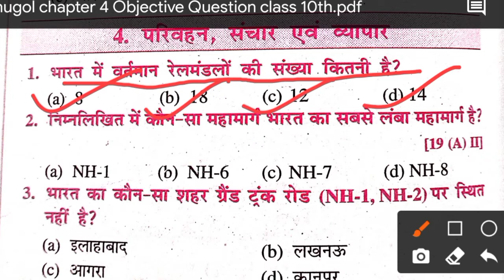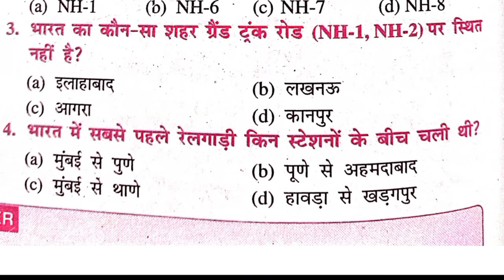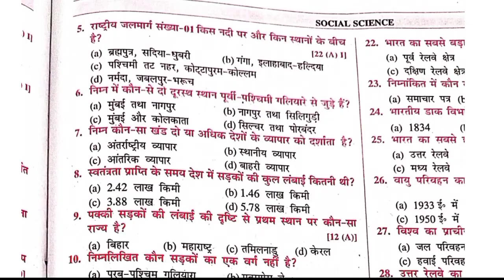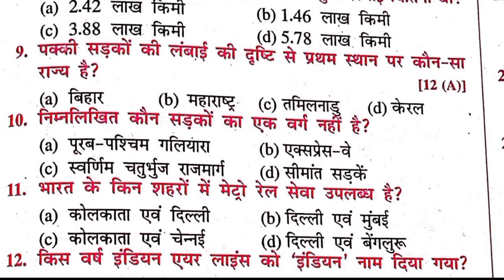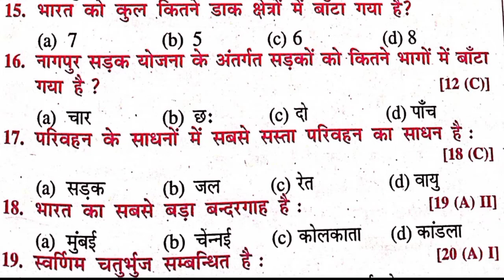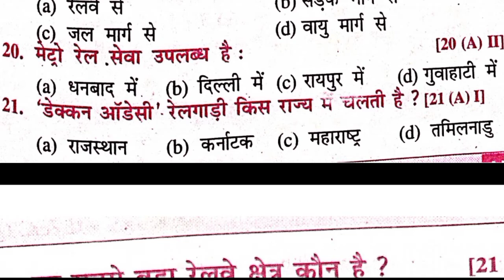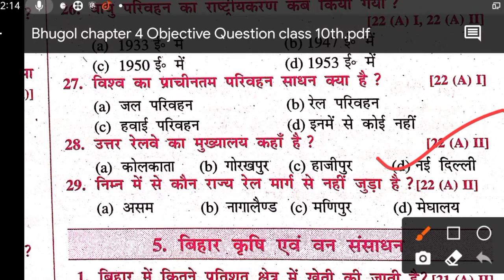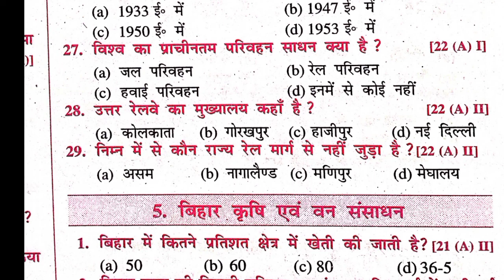Bihar board class 10th Model Paper 2023 | matric social science objective question 2023 | bhugol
Bihar board class 10th samajik vigyan bhugol Objective Question
bseb class 10th Objective Question
Class 10th samajik vigyan Objective Question
10th class samajik vigyan ka objective question
class 10th 2023. kon sa question bank lean
bseb class 10th model paper 2023
2023 ka model paper
class 10th social science objective question
Bihar board class 10th social science objective question
class 10th social science bhugol Objective Test
class 10th social science geography Objective Question
Bihar board class 10th samajik vigyan Objective Question
Bihar board matric priksha 2023
class 10th geography Objective Question
Bihar board class 10th geography Objective Question
Deepam Kumari
Kumari Deepam
outstanding Education
deepam Kumari
Bihar board class 10th samajik vigyan vvi objective question
class 10th ka social science ka objective question

10th class social science
10th class ka samajik vigyan